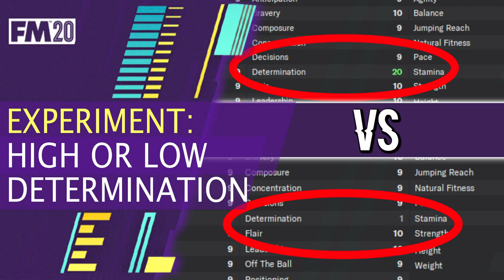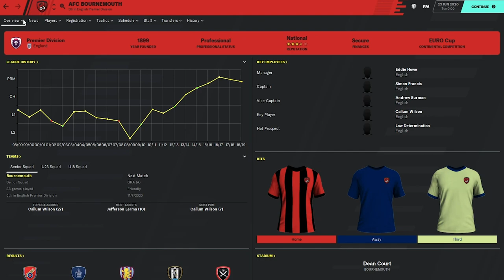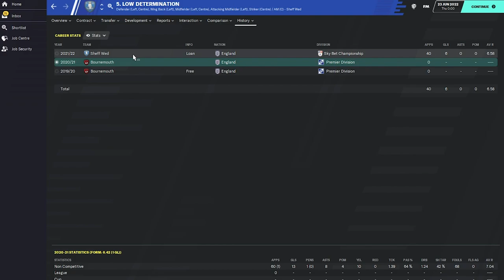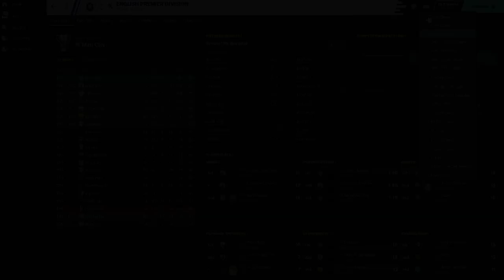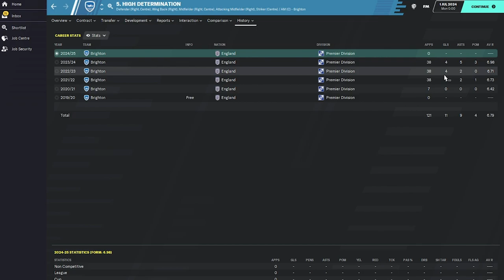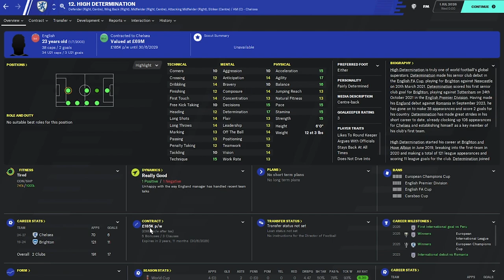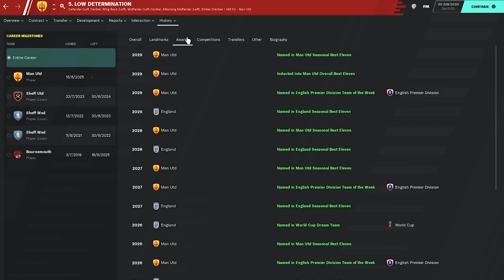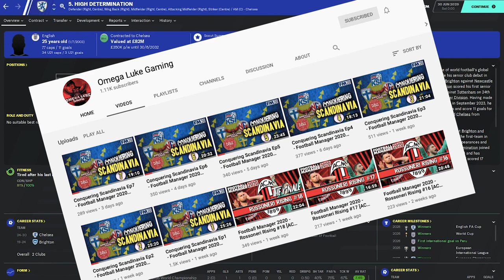FM20 High vs Low determination: How important is determination when developing a Wonderkid!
In this video I create two identical players with 100 current ability and 200 potential ability at a very young age with only 1 difference, 1 player has 20 determination, the other has 1. I then simulate 10 years on and we see what effect this has on the development of these 2 players.